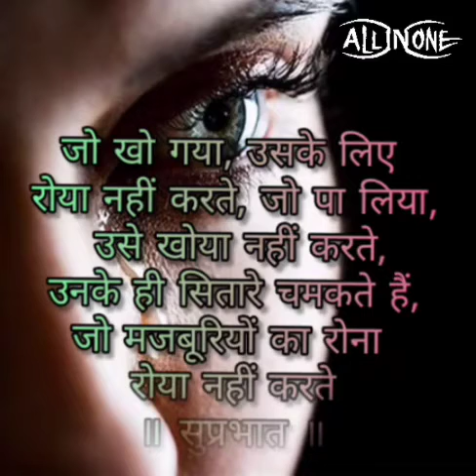Good morning quotes/Shayari 🌄|| Good morning Status || Motivational Thoughts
Good morning quotes 🌄|| Good morning Status || Good morning Wishes ❤️ 👍🏻✌🏻
Good Morning Status 🌄 Good Thoughts || Good qoutes